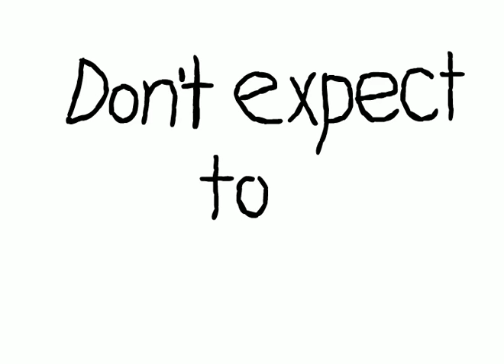Mama Said.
This is my first attempt to make a 30+ secs Flash animation video.